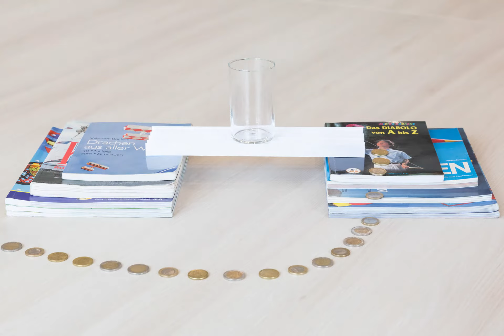Professor Crazy - Kraft und Energie (Brücke aus Papier)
Können Flaschen Telepathen sein? Hast du jemals eine Murmel gesehen, der schwindlig ist? Ein Akrobaten-Ei? Wie gut hält eine Brücke aus Papier? Warum ist der Himmel blau und ein Sonnenuntergang orange? Hast du schon einen Tornado oder Regen in einem Glas gesehen? Eine Wolke in einer Flasche? Dies sind nur einige der spannenden Experimente dieser Metallbox.